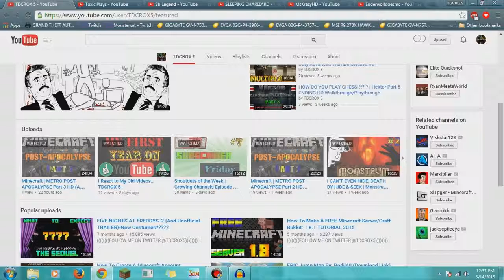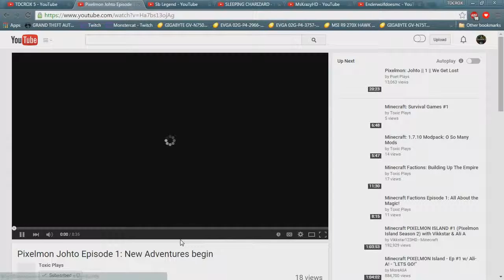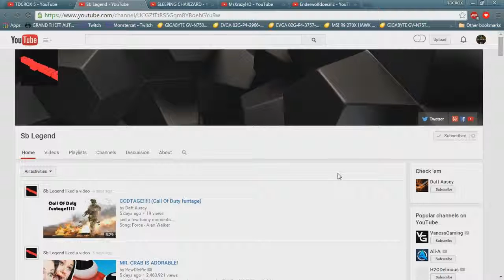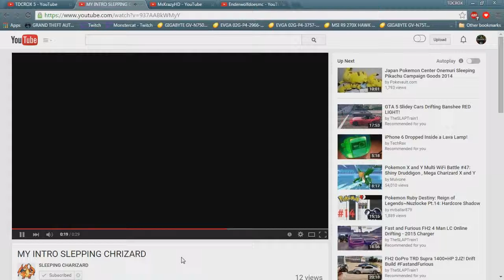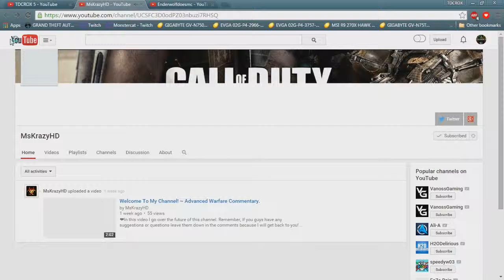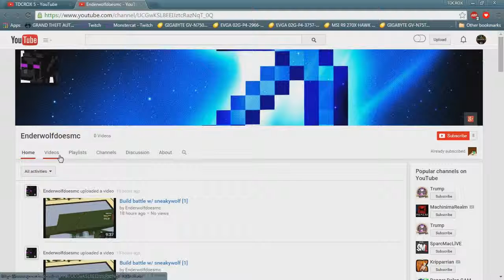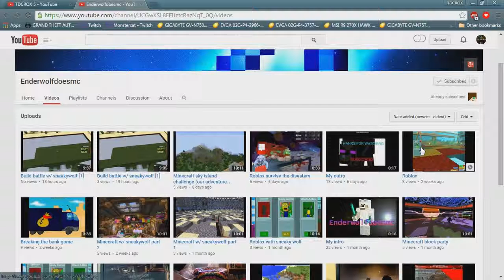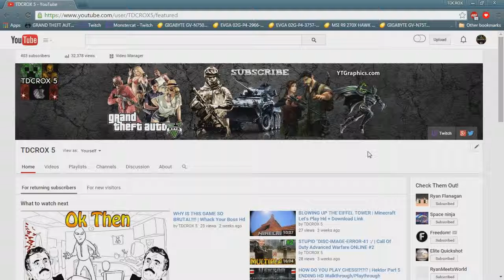Shoutouts of the Week | Growing Channels Episode 8 Hd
What's up guys as you all know or should know I am TDCROX 5 and today is the 8th episode of subscriber Fridays. Basically if you are new then to get a shoutout all you have to do is comment and you might get randomly selected!!!